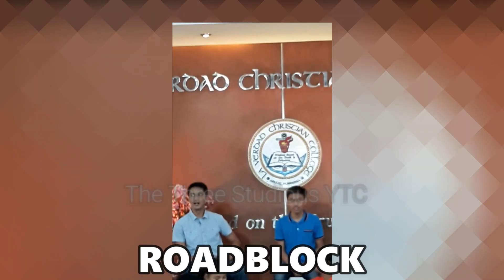Ano ang Pakiramdam sa Unang Paglabas Mo sa TV? | The Feeling the First Time You Appeared on TV?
Roadblock and Boo's Experience during their first-time appearance on the National TV in KNC Show Program on September 10, 2019 at UNTV 37. UNTV-BMPI Talents

Video Editor- Roadblock

Informative
Inspirational
Educational
Funny Amazed-ing Vlogs
Spiritual Upliftment thru-
BIBLE VERSE VIDEOS!
Only Here at- The Three Studious!
Bible Verse and Educational Channel